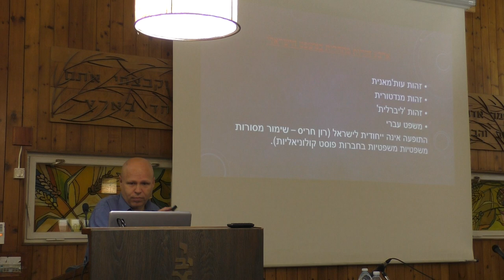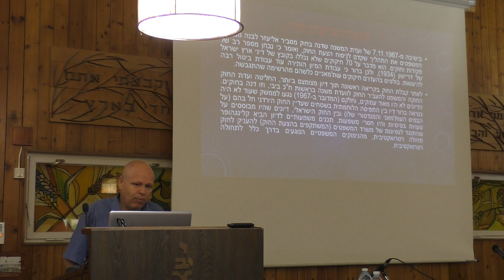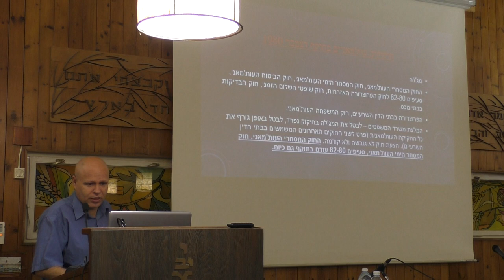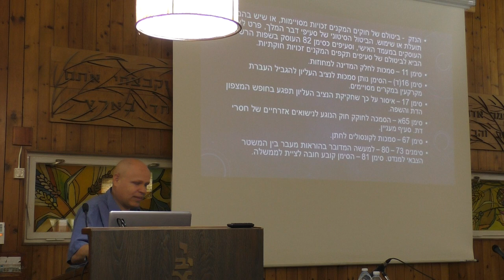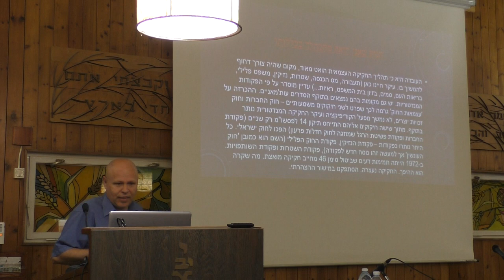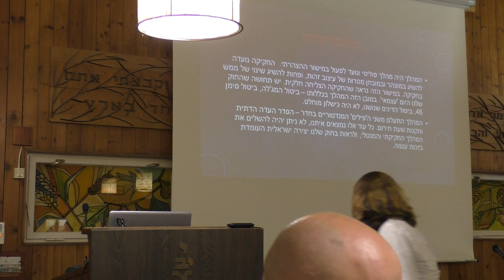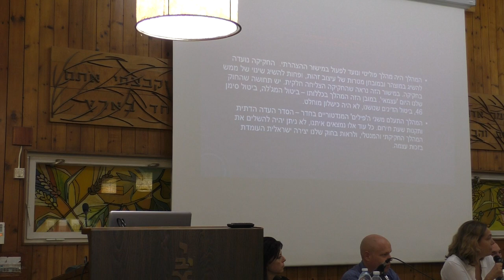ד"ר גל אמיר I הכנס השנתי ה- 14 של הארגון הישראלי להיסטוריה ומשפט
ד"ר גל אמיר I המרכז היהודי ערבי I אוני' חיפה I גיבוש זהות עצמאית בחקיקה הישראלית 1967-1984 I אבני דרך במשפט הישראלי I הכנס השנתי ה- 14 של הארגון הישראלי להיסטוריה ומשפט I אמת היסטורית, אמת משפטית ואמיתות אחרות I יד יצחק בן צבי - המכון לחקר ארץ ישראל וישובה I המכון למשפט והיסטוריה ע"ש קרן דיויד ברג הפקולטה למשפטים ע"ש בוכמן - אוניברסיטת תל אביב I הארגון הישראלי להיסטוריה ומשפט